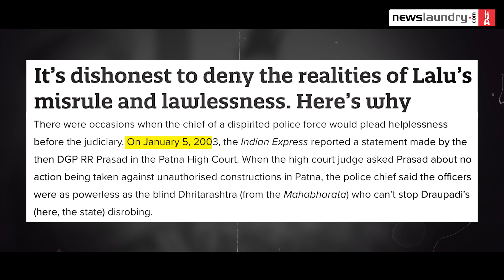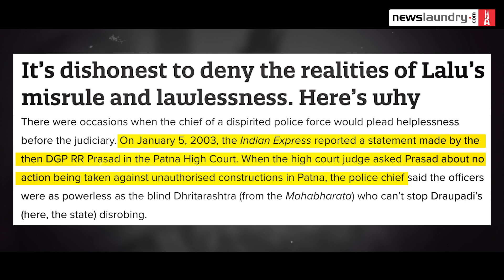Former Bihar police chief on political pressure & setting up Super 30 academy | NL Interview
‘Super 30 was never meant to be a commercial venture.'

Abhayanand is a former chief of the BiharPolice and an educationist who helped found Super30, a coaching academy to help particularly poor students to crack the IIT JEE exam. He explores his life, career, and work in his autobiography Unbounded: My Experiments with Law, Physics, Policing and Super 30.

In this interview, Abhayanand talks to Newslaundry’s Anand Vardhan about his book, his work as a policeman and as an educationist.

Talking about the pressures that politicians bring to bear on the police, he remarks, “If the IPS officer or even a constable has the people's confidence of the area he serves, there’s no power in this earth which can touch him.”

He also talks about the drive behind setting up Super 30 and why he ended up quitting it.